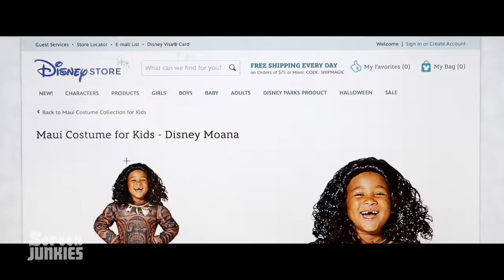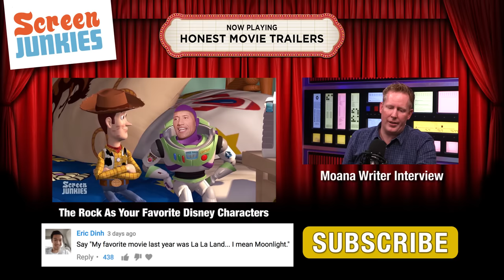Honest Trailers - Moana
This Honest Trailer scores a Haole for effort - Disney's Moana! You're Welcome! Apologies to Lin Manuel Miranda and The Rock.

Tokelauan Song by:
Gaylon Hindley - Producer
Fredwyn Kisona - Singer
Isitolo Alesana - Singer
Les Atoni - Translator
Martha Samasoni - Translator